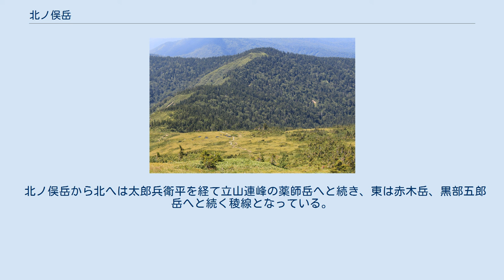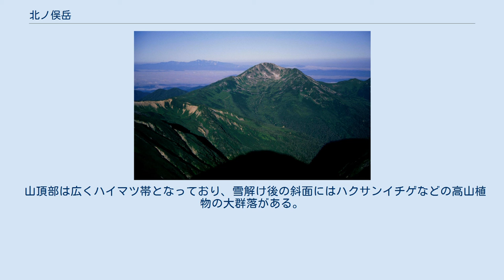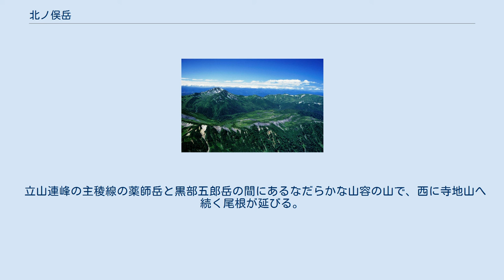北ノ俣岳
北北東の水晶岳から北ノ俣岳を望む 水晶岳から望む 黒部五郎岳（左） 雲ノ平（中央） 北ノ俣岳（右） 北ノ俣岳（きたのまただけ）は、富山市と飛騨市にまたがる飛騨山脈の標高2,662mの山である。
別名は、上ノ岳（かみのだけ）。
 北ノ俣岳は岐阜県側、上ノ岳は富山県側の古来からの名称。
 山域は中部山岳国立公園の特別保護地区に指定され、新・花の百名山に選定されている。
 北ノ俣岳から北へは太郎兵衛平を経て立山連峰の薬師岳へと続き、東は赤木岳、黒部五郎岳へと続く稜線となっている。
 山頂部は広くハイマツ帯となっており、雪解け後の斜面にはハクサンイチゲなどの高山植物の大群落がある。
 山頂には三等三角点（標高2,661.21、点名は北俣岳）がある 。
山頂からの眺めは、南に黒部五郎岳、笠ヶ岳、乗鞍岳、東に三俣蓮華岳、鷲羽岳、水晶岳、雲ノ平、北に薬師岳などを望むことが出来る。
 有峰林道東谷線の飛越トンネルに飛越新道の登山口があり、神岡新道に替わる新ルートになりつつある。
寺地山へ向かう登山道はぬかるみが多く、ミズバショウなどの高山植物が見られる。
寺地山と北ノ俣岳の間の鞍部の南側には北ノ俣避難小屋がある。
その上部には、高層湿原には池塘が拡がり、木道が設置されている。
周辺はニッコウキスゲ、ワタスゲ、チングルマなどの群生地となっている。
 また、立山連峰縦走時にここを通過することもある。
 周辺の登山道上には、登山者用の山小屋とキャンプ指定地がある。
最寄りの山小屋は、飛越新道にある北ノ俣岳避難小屋。
 立山連峰の主稜線の薬師岳と黒部五郎岳の間にあるなだらかな山容の山で、西に寺地山へ続く尾根が延びる。
 位山から望む北アルプスの北ノ俣岳周辺の山々 以下の源流となる河川は日本海へ流れる。
 7上旬にニッコウキスゲ、8月中旬にミヤマキンポウゲ、ヨツバシオガマ、ミヤマリンドウ、ウサギギクの花がみられる。